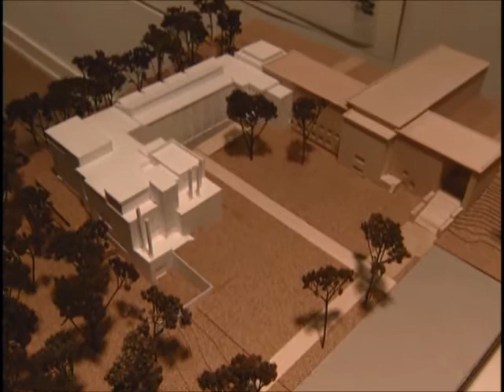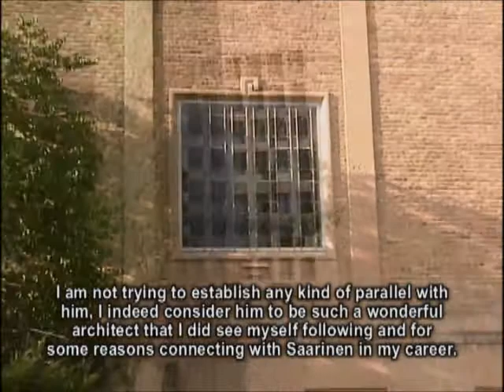Vision and Interpretation: Part 8, Rafael Moneo's New Studios Building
Video excerpts to accompany the exhibition, "Vision and Interpretation: Building Cranbrook, 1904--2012," Saturday, June 16, through Sunday, October 14, 2012.